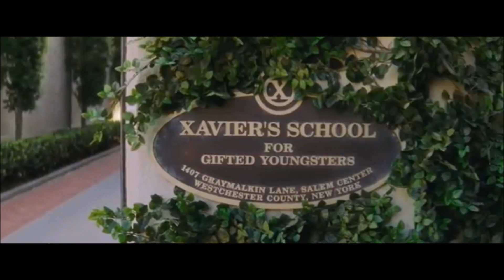Colossus || Ra Ra Rasputin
Tribute to Piotr RASPUTIN himself.
This was just something I did because I bored, it's not meant to be that good

Song: Ra Ra Rasputin - Boney M.